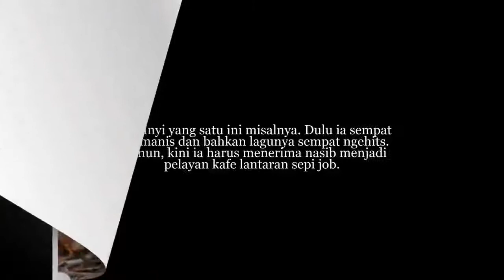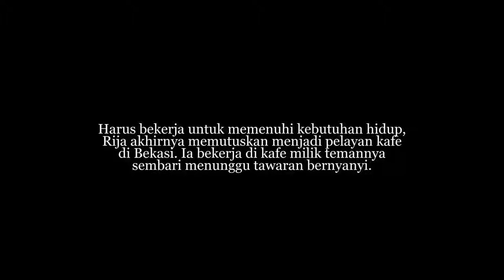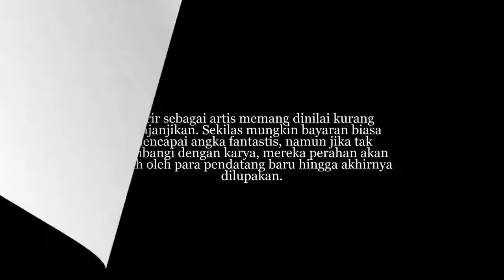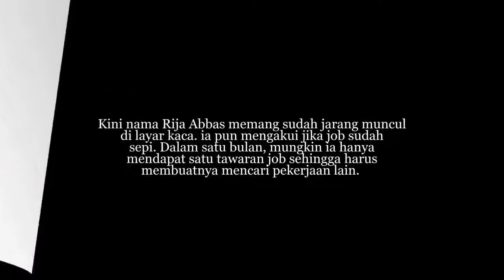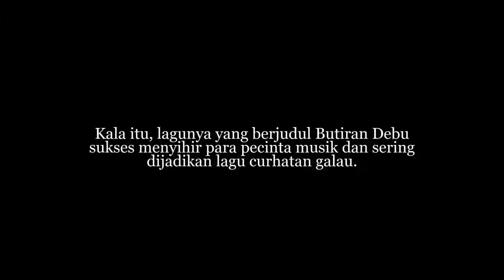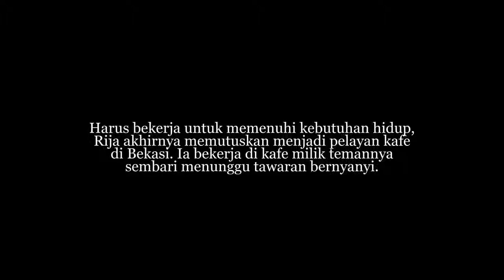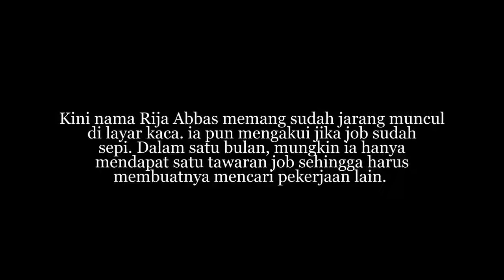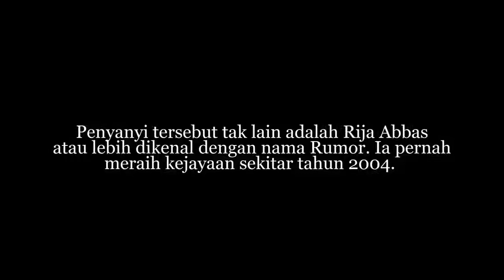Miris, Sepi Job Nasib Vokalis Terkenal ini Kini Jadi Pelayan Kafe